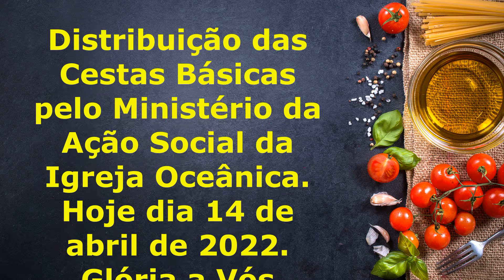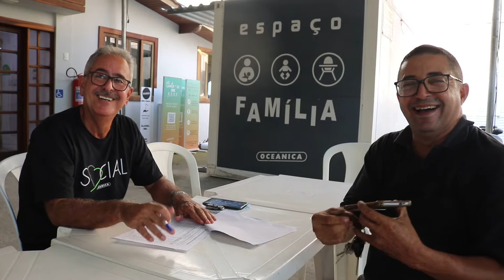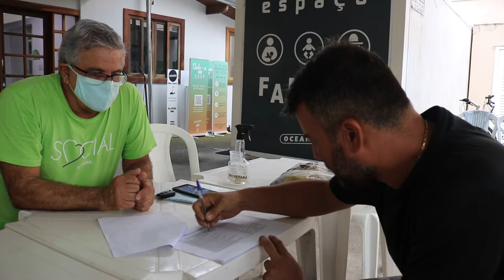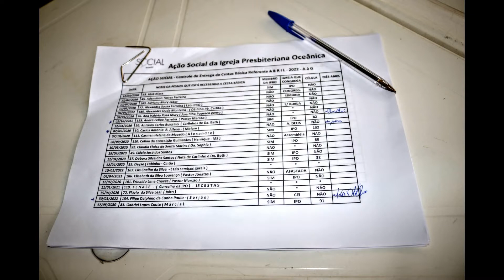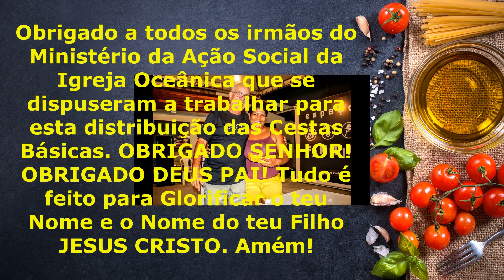Distribuição das Cestas Básicas 14 04 2022 Igreja Oceânica Ministério da Ação Social.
Clips filmados e fotografias pelo irmão Zé Paulo da Igreja Oceânica. Fotógrafo Paulo Resende.
Música dos arquivos do próprio Youtube.